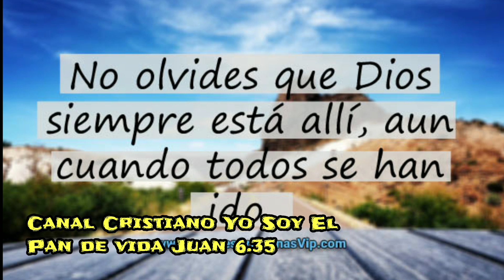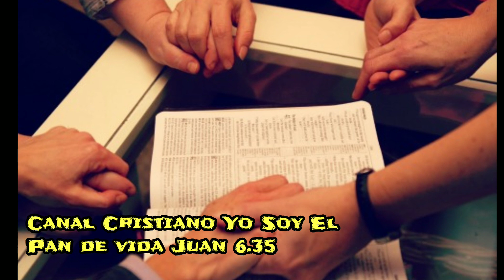Palabras de aliento para los Siervos de Dios